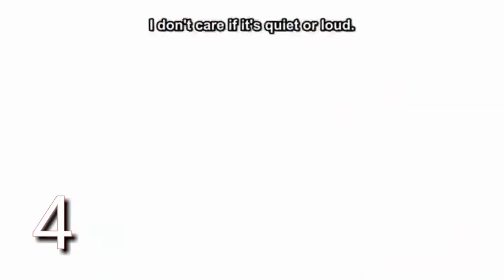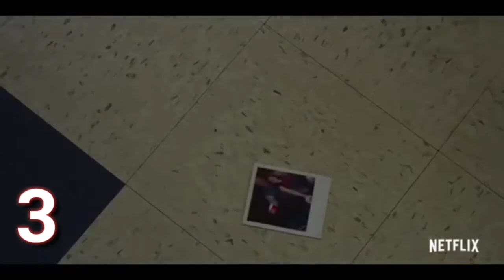My top 5 Favorite Netflix Series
My most favorite Netflix Series